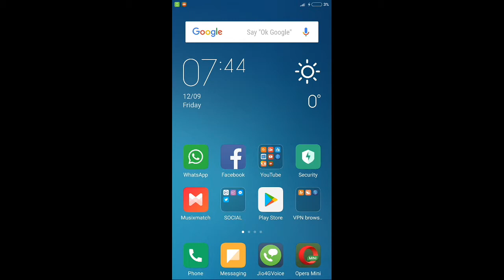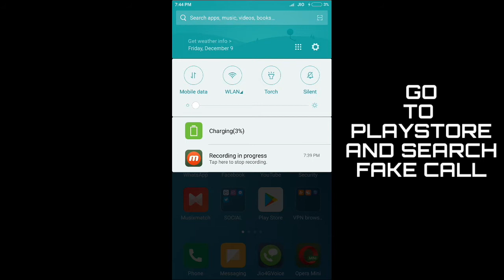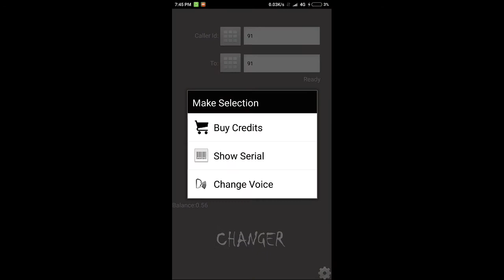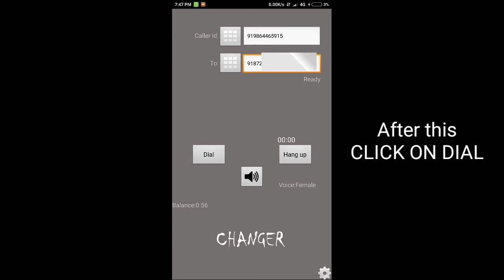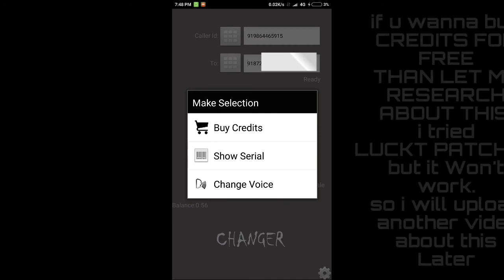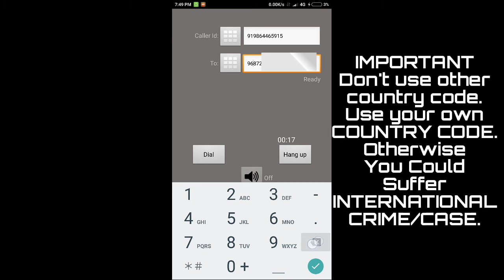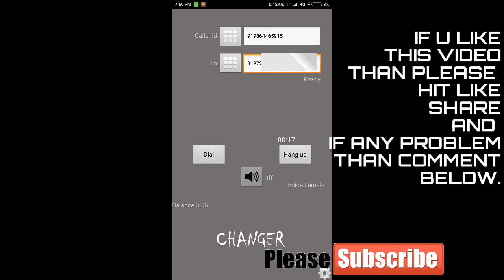How to Call anyone with Any Number You want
In this video I'm gonna teach u about how to hide caller ID or CHANGE caller ID.

NOTE : I DON'T OWN ANY OF THESE GAMES OR APPS AND I AM NOT THE OWNER, ALL THE CREDITS GOES TO THE OWNER OF THE GAMES OR APPS OR ANY PICTURES.
SUBSSCRIBE US
NOTE : All content used is copyright to Hi-Tech Info ,